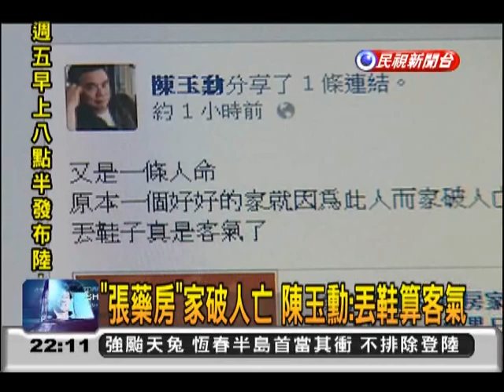2013.09.19【頭家來開講】急鍘金平 強拆大埔 馬政府滿手血腥?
大埔張藥房老闆陳屍水圳 馬政府殺人?
大埔添冤魂 學者:劉政鴻主謀 馬吳江共犯?
拆大埔 拒遷戶家破人亡 馬的社會正義呢?
劉政鴻上香遭鞋K 砸鞋學生陳為廷
九月政爭 強拆大埔 馬吳江聲望剩十趴!?
政治聲望兩樣情 馬11%王60%
王審判長 曾著法袍為夫助選 能公正審判?
王金平案 藍抗告 九月政爭 高院一決勝負?
強拆大埔 馬縱容劉政鴻 張森文抑鬱而終?